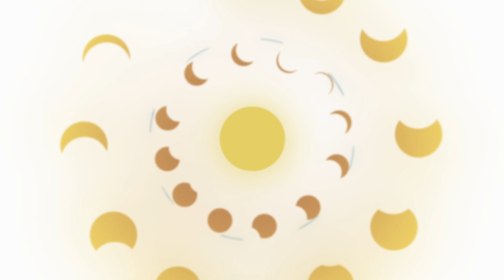Eric Clapton / Jeff Beck - Moon River (Official Music Video)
"Moon River" & "How Could We Know" - Out Now!

This release comes ahead of a series of Jeff Beck tribute shows at Royal Albert Hall in London. The double A-side “Moon River” and new song “How Could We Know” featuring Judith Hill, Simon Climie, and Daniel Santiago is out now.

SONG:
Produced by Eric Clapton & Simon Climie

Producers: Dave Kaplan & John Logsdon

Director: Nevil Bernard
Animation: Nevil Bernard & Ninon Bernard
Executive Producer: Paul Le Baron / Director Rep: Cheyenne Shannon

LYRICS:
You dream maker, you heart breaker
Wherever you're goin', I'm goin' your way

We're after the same rainbow's end
Sailin' 'round the bend
My huckleberry friend
Moon river and me